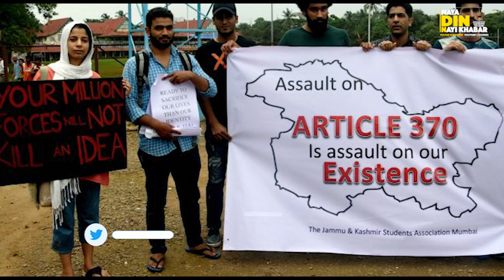Kashmir Freedom in Deal with Access of Military Bases to US ||America Gives Huge Offer to Pakistan